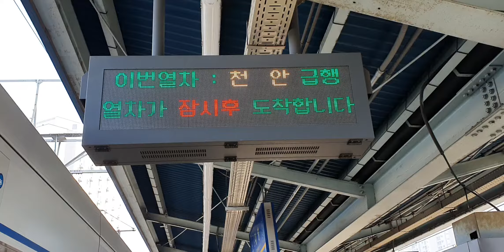20210213 서울1호선 대방역 진입 (천안급행열차) Seoul metropolitan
20210213 서울1호선 대방역 진입 (천안급행열차) Seoul metropolitan